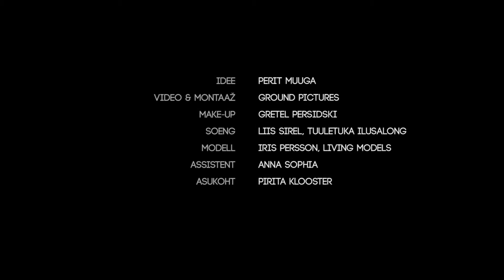Perit Muuga - Personal Jesus (Kleidikollektsioon)